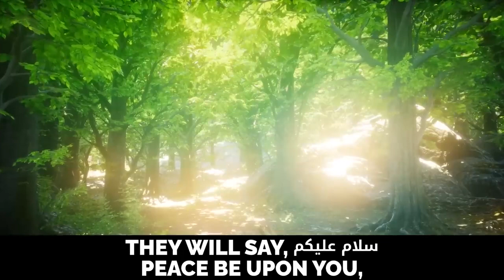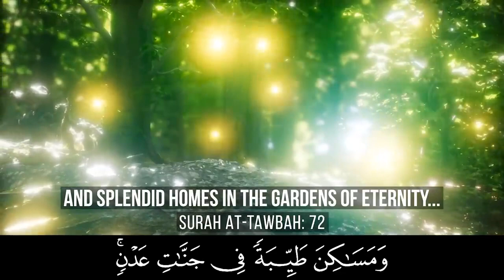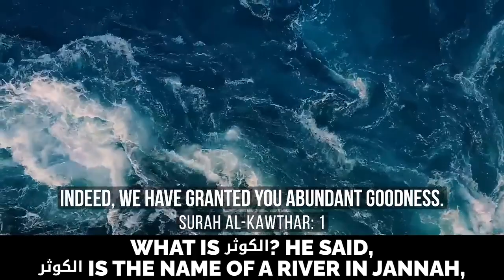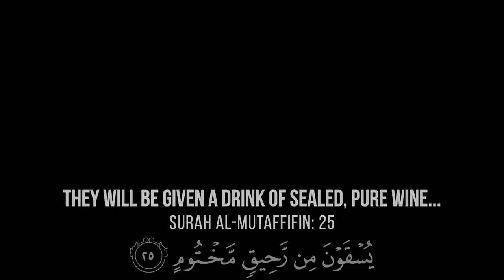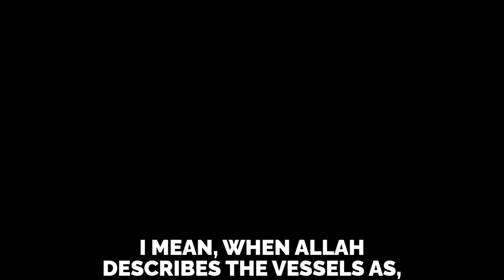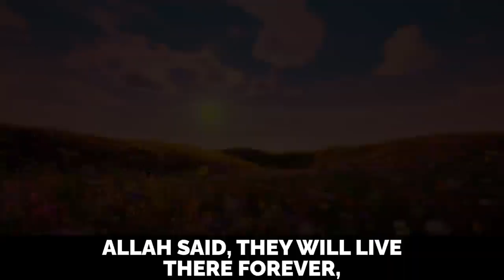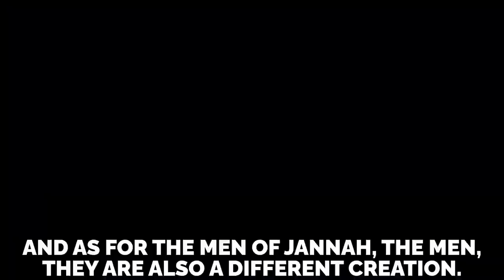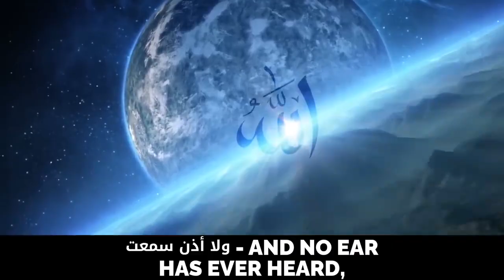All Muslims must watch it. | Hidayah Zone